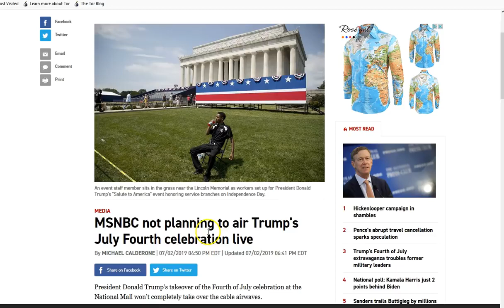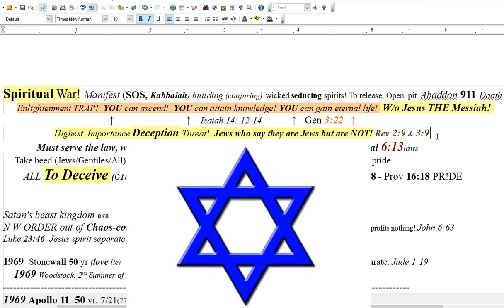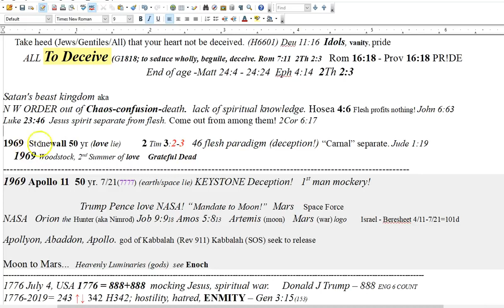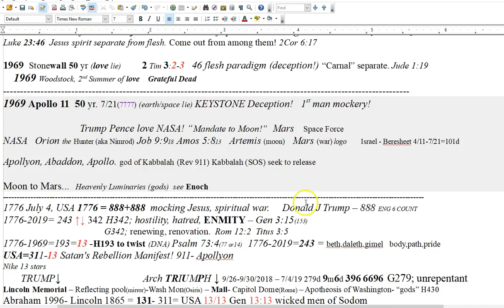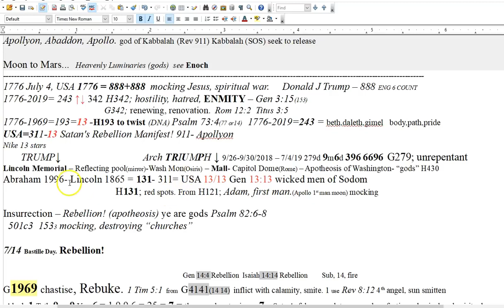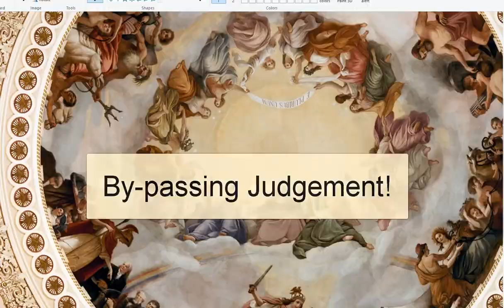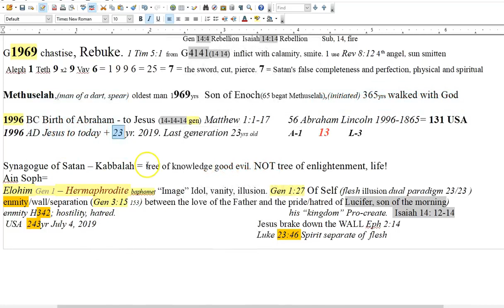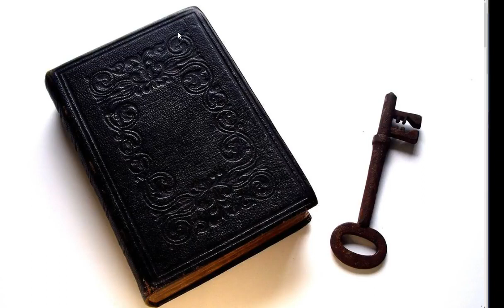13 Rebellion USA 13. Liberty and Justice. Gen 13_13 Wicked Men of Sodom. Great Spiritual Deception!